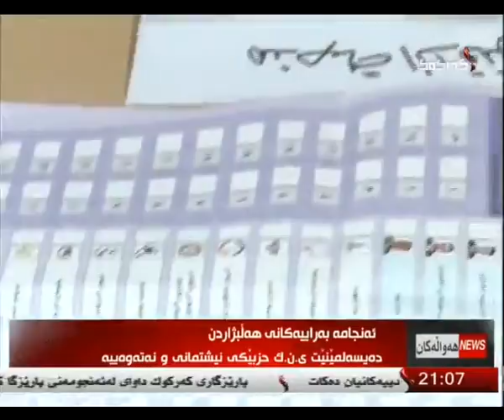راپۆرت - كاروان محمد 5-5-2014